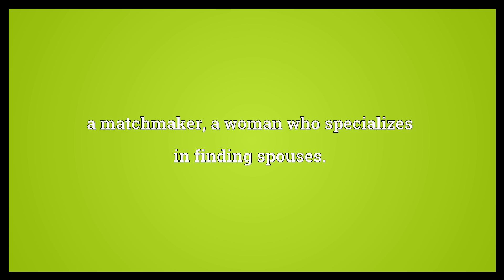Yenta Meaning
Video shows what yenta means. a woman who meddles in the business of others; a busybody; a woman gossip; a gossipmonger. a matchmaker; a woman who specializes in finding spouses..  Yenta Meaning. How to pronounce, definition audio dictionary. How to say yenta. Powered by MaryTTS, Wiktionary